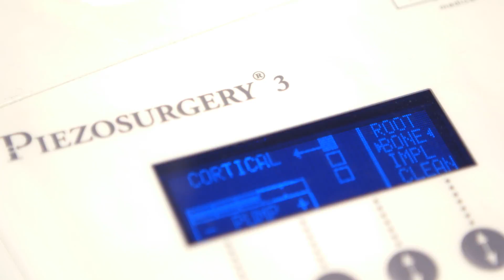How Piezosurgery® is Changing Bone Surgery in Dentistry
Kim Novak of Piezosurgery Incorporated explains how Piezosurgery is changing dental bone surgery "as we know it."